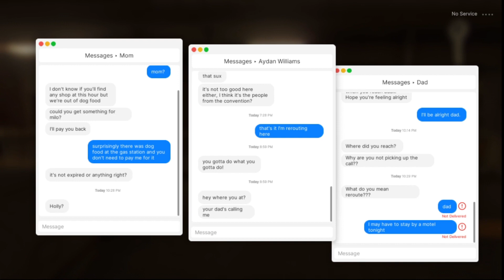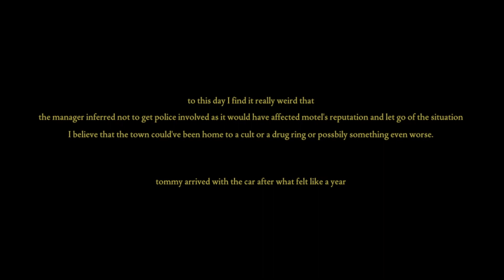NEVER STAYING IN A MOTEL AGAIN!!! (Fears to fathom Norwood hitchhike) pt 2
Read the title again